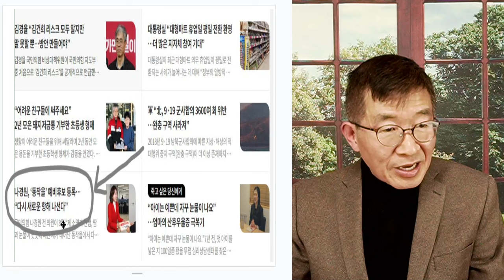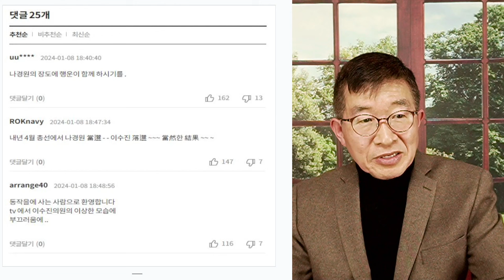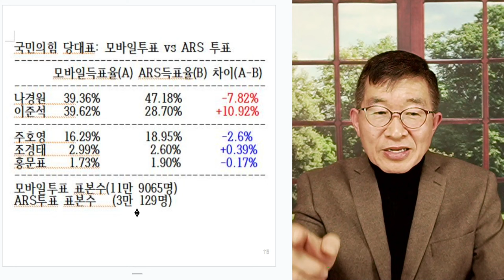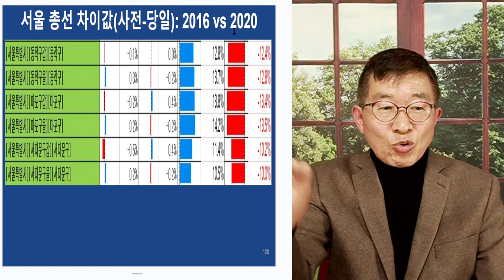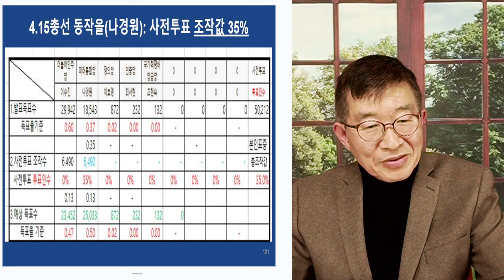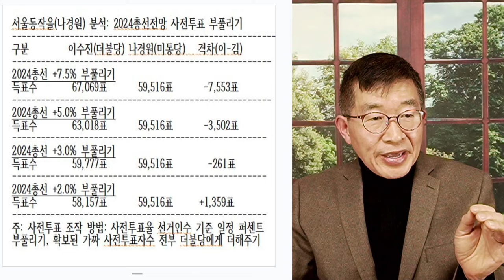나경원, 살아서 돌아올까 / 칙칙한 수도권 전망 [공병호TV]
Bitcoin : 3MTW849AkP2ftLeSK2teZHMmzLu7Z83s9U